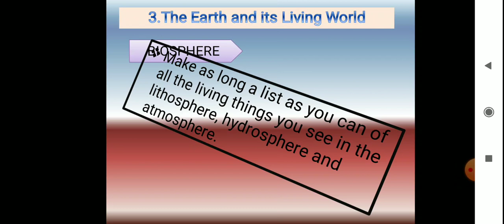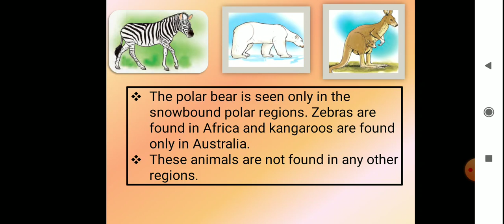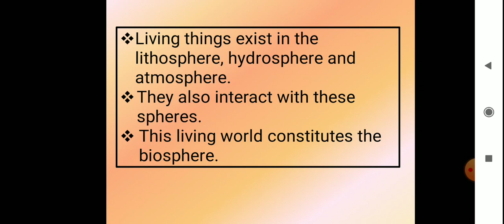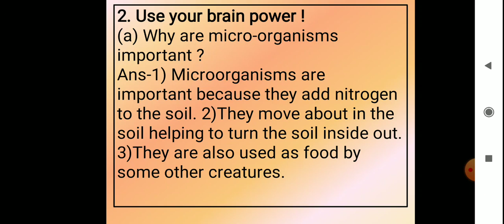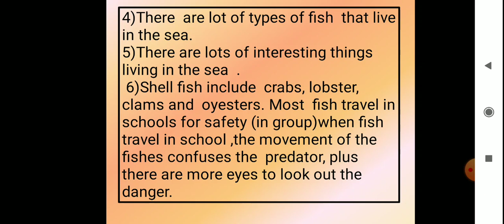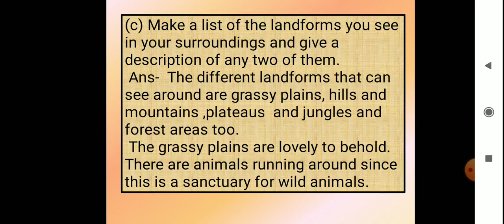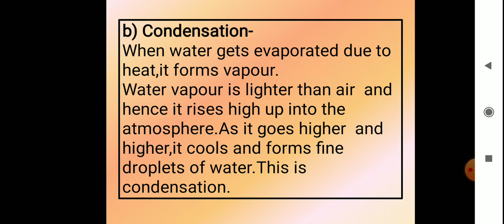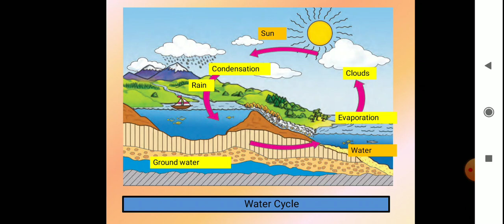Std.5th Sub- Environmental Studies-I Topic-Revision and Excercise of The Eart and it's Living World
By Ghane.K.D